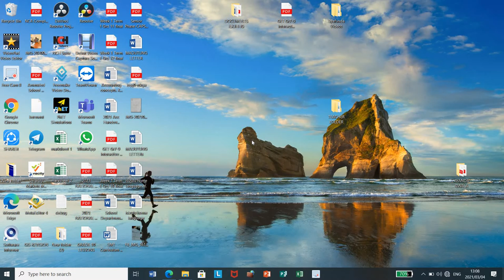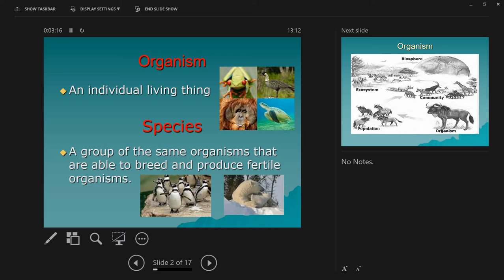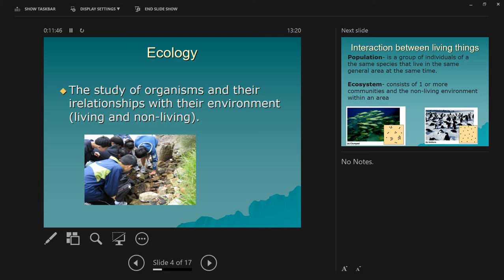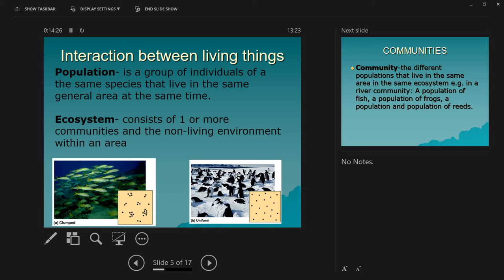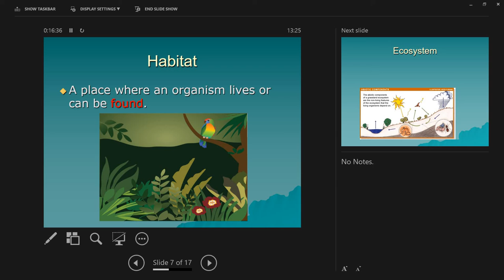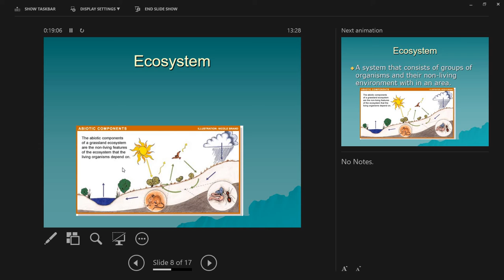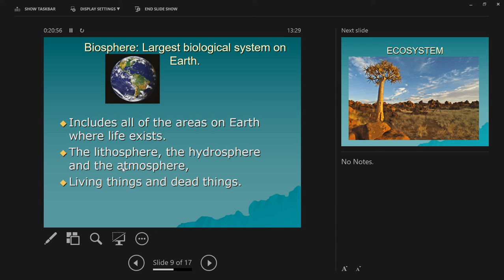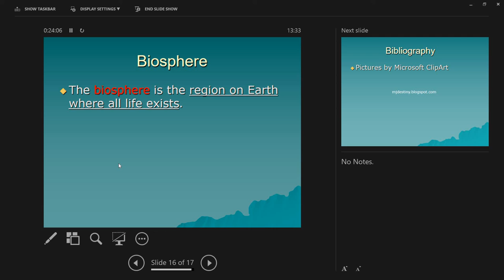Gr8 NS "Introduction To Ecosystem" By: Mr Madutung 04 March 2021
The Video is about Introduction to Ecology in grade 8 NS under CAPS curriculum in South Africa